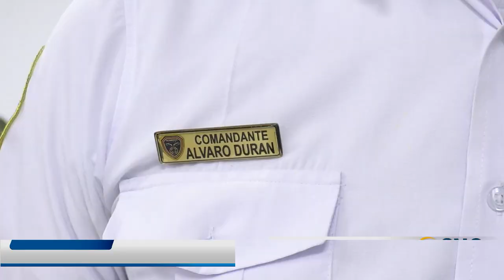LA GOBERNACIÓN DEL CESAR ENTREGÓ EQUIPOS E INSUMOS A ORGANISMO DE SOCORRO